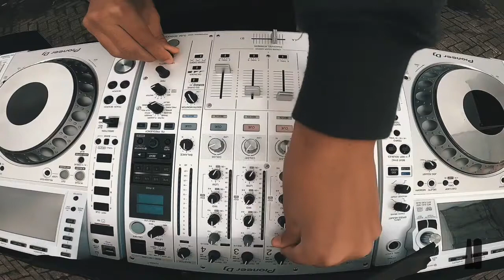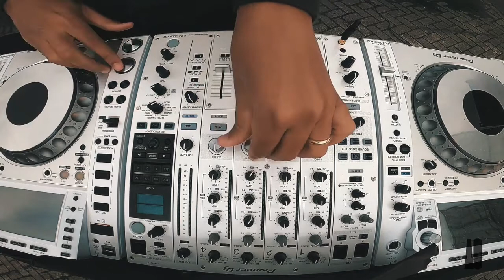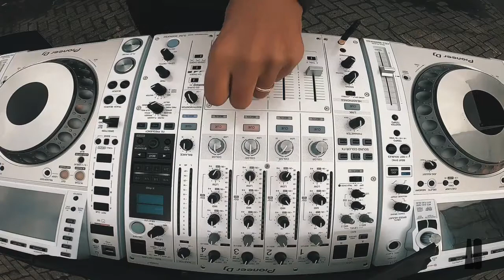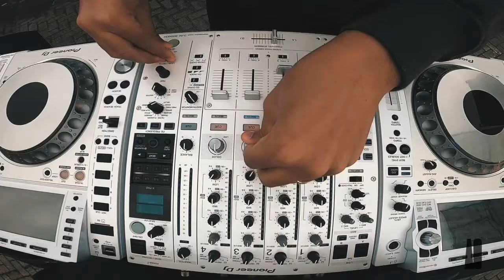Afrojack Drops 3 IDs In A Row Under "Kapuchon" Alias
​@Afrojack played plenty of new music in his live stream under his alias - kapuchon!

In this footage, he plays 3 IDs in a row.